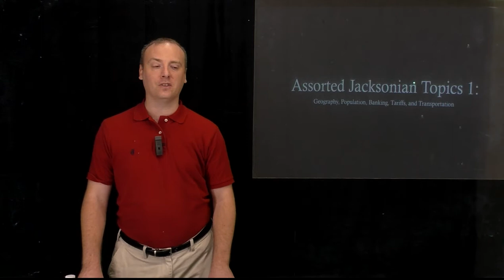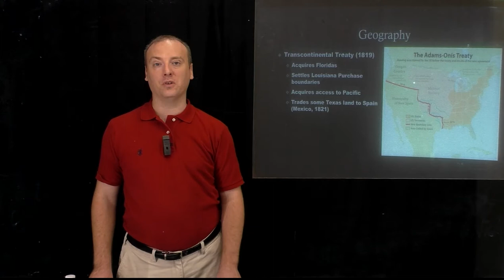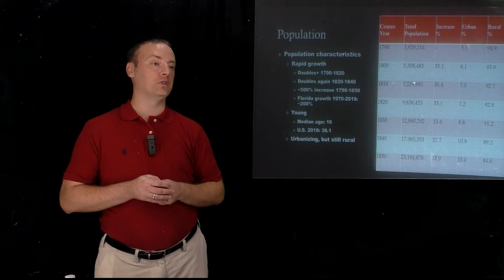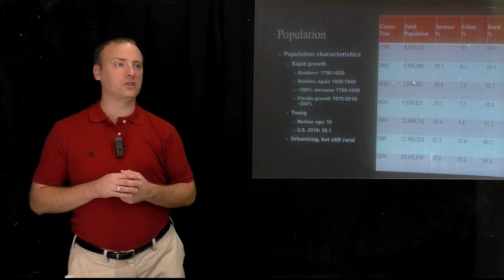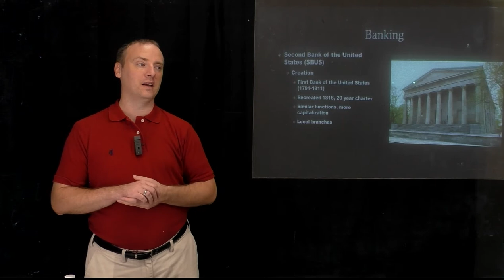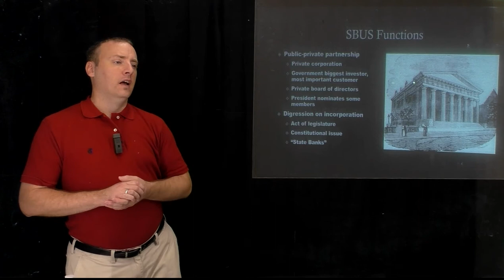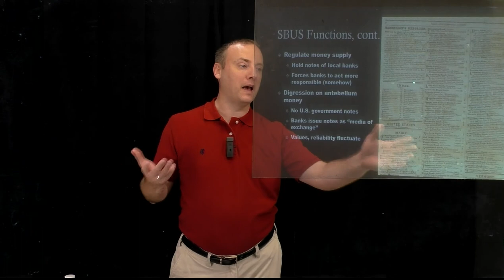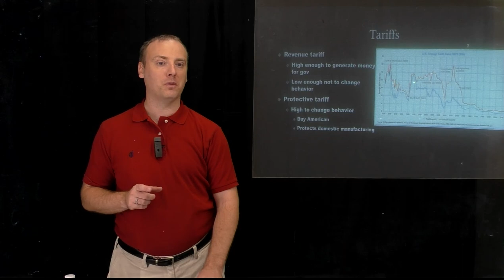Age of Jackson Video Lecture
Overview of topics in Jacksonian America including banking, transportation, and tariffs